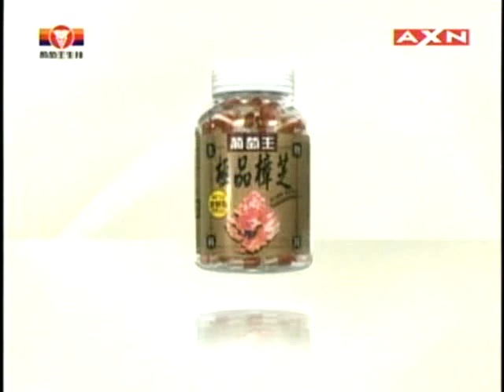葡萄王極品樟芝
錯誤的圖表應用